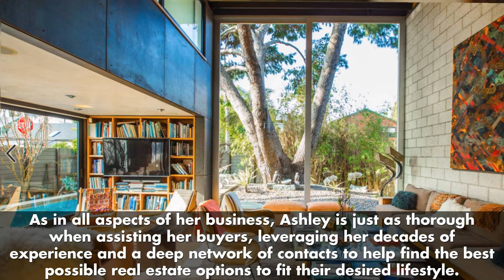Top Agent Magazine features Coconut Grove, Coral Gables, Miami's best luxury homes & condos realtor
Ashley Cusack is the top Miami, Miami Beach, Coconut Grove, Coral Gables and South Miami Realtor for buyers and sellers of Luxury Condos, as well as Luxury Homes and Waterfront Homes. She is to be featured in the Top Agent Magazine for the second time in 2021.

For more information about Ashley Cusack Team you can view her

Cusack and her team are highly experienced real estate professionals who represent both sellers and buyers in Coral Gables, Coconut Grove, Miami Beach, Gables Estates, Pinecrest, South Miami and Ponce Davis. They specialize in Luxury Homes, Waterfront Homes, and Condos.

Ashley Cusack was also featured in the January 2021 Florida edition of Top Agent Magazine, as described in the news article which you can view